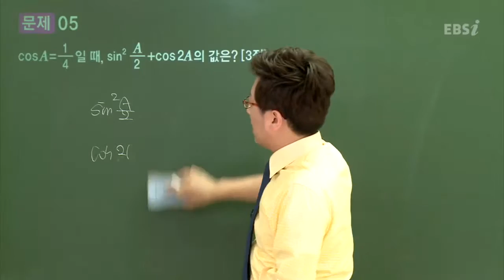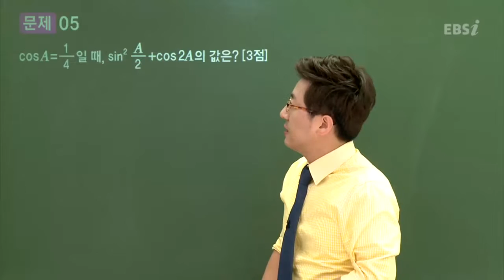201307교육청B05@김세식@ebs